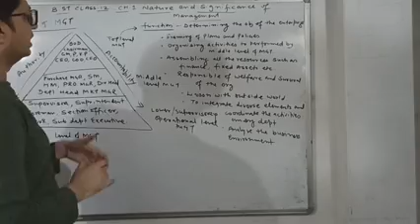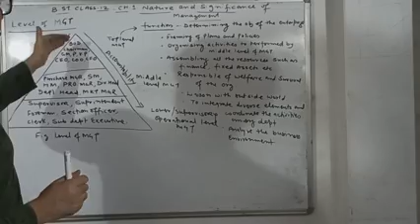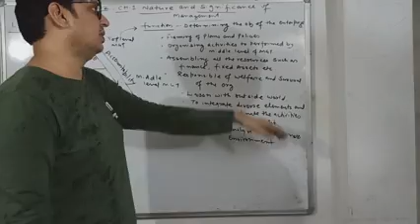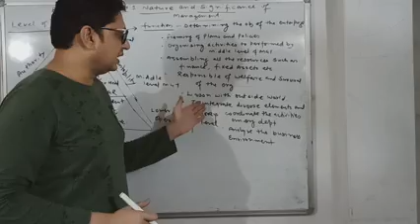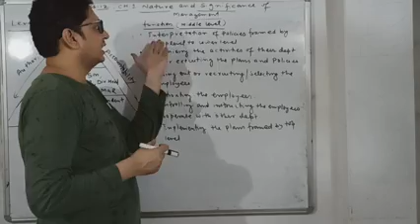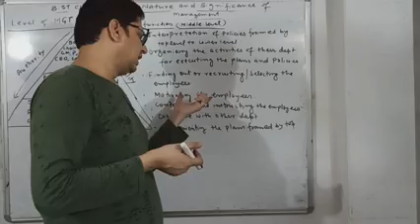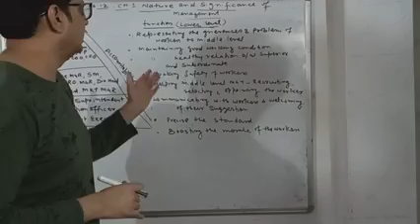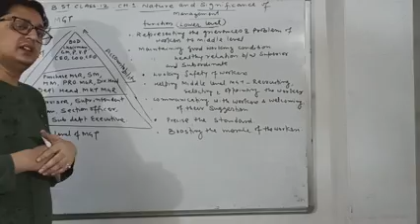B.st class 12 Level of Management